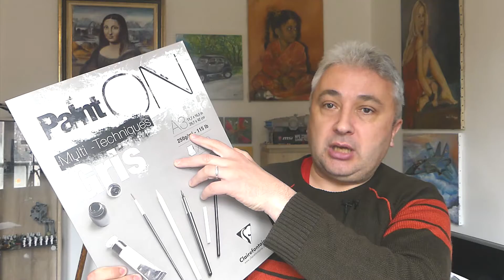Quels outils pour progresser en dessin?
J ' avais déjà fais une fois une vidéo sur le dessin  et le matériel nécessaire mais ayant fait quelques découvertes depuis je trouve important aujourd'hui de faire ce récapitulatif  avec mes dernières petites découvertes afin de te les partager.

pour me soutenir gratuitement en regardant des videos sur tipeee:
retartadeurs acrylique
medium a peindre liquide
huile à l'eau set
medium en gel
pour les chevalets privilégiez le bois de hêtre:
quelques modèles que je vous conseille: